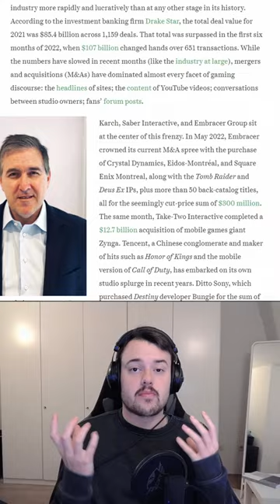The Great Consolidation of the Video Game Industry - Lewis Gordon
Well hi hello and welcome to another Onkruid video!

Avatar Credits
This work titled 'Resilient Weeds' is a beautiful oil painting by Dimitri Sirenko